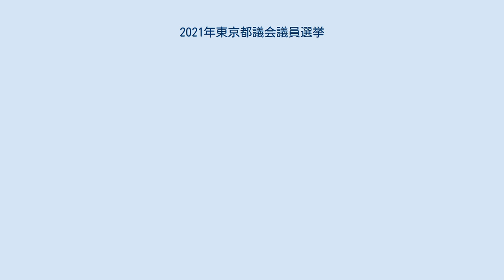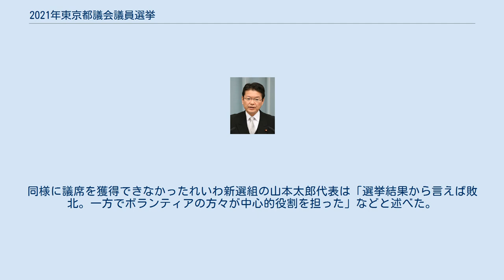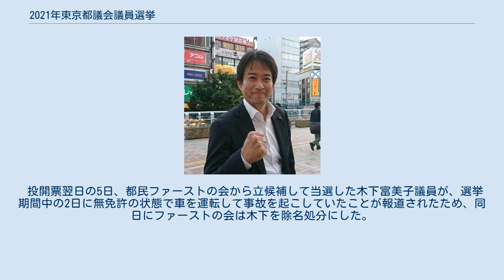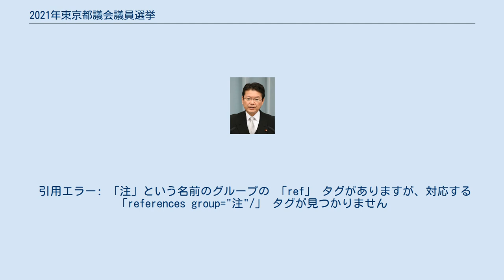2021年東京都議会議員選挙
2021年東京都議会議員選挙（2021ねんとうきょうとぎかいぎいんせんきょ）は、2021年（令和3年）7月4日に施行された東京都議会の議員を選出する一般選挙である。
 4年前の前回の都議選で、小池百合子都知事が率いて大勝し都議会第1党となった地域政党「都民ファーストの会」の消長や、公明党との協力関係を復活させた自民党が、都議会第1党と自公で過半数の議席を獲得できるかが焦点となった。
また、共闘態勢を構築し一部の選挙区で候補者調整に成功した共産党と立憲民主党が、どこまで議席を伸ばせるかも注目された。
主な争点として新型コロナウイルス感染症や東京五輪・パラリンピックへの対応、新型コロナウイルス流行の収束後も視野に入れた経済対策が挙げられた。
 告示直前に閉会した第204回国会で公職選挙法の特例法として成立した特定患者等の郵便等を用いて行う投票方法の特例に関する法律（コロナ郵便投票法）が6月23日から施行されたことにより、新型コロナウイルス感染症療養者らが郵便投票できる制度が全国で初めて適用された選挙となった。
 一部の自治体では、新型コロナウイルスワクチンの集団接種会場と同じ建物に投票所が設けられ、期日前投票とワクチン接種が同時並行で行われた。
 議員定数 都民ファーストの会 前回は強烈な「小池旋風」に乗って55議席（追加公認を含む）を獲得し、都議会第1党の座を掴んだ都民ファーストだが、今回は前回の50人より3人少ない47人の公認となった。
都議選告示日、都民ファーストの会の荒木千陽代表は小池氏に代表に復帰してもらい、全面支援を得たい考えを明かした。
ただ小池氏は、都民ファ候補に応援メッセージを送るなどにとどめて、特定政党の支援を明言しなかった。
 自民党・公明党 自民党は「小池旋風」の前に過去最低の23議席と歴史的惨敗を喫した前回の60人と同数の候補者を擁立した。
 前回、公明党は長年続いてきた自公連携を見直し、都民ファーストの会との選挙協力を行い選挙戦に挑んだが、今回の都議選では「自民党と選挙協力をする」と発表。
今回は全42選挙区のうち、公明の公認候補が出馬しない21選挙区で、公明が自民の候補を応援する見通しとなった。
 共産党・立憲民主党 前年の都知事選で統一候補を擁立した共産党と立憲民主党は、今回の都議選でも1、2人区を中心に候補者を一本化できるよう調整した。
 その他の政党 日本維新の会は13人を擁立。
他党との選挙協力は基本的に行わないとした。
 れいわ新選組の山本太郎代表は、「とにかく数を立てようという戦略には立っていない」と説明し、少数精鋭で議席獲得を目指すとして3人の候補者の擁立にとどめた。
 嵐の党は公認2人、推薦3人の候補を擁立。
また、党首の立花孝志は「都民ファーストの会さんは非常に優秀な方が多い」と候補者らの資質を高く買い、都民ファーストの会に国政政党である自党への参画を呼びかけた。
 選挙前の各党議席数は、都民45、自民25、公明23、共産18、立民8、維新1、ネット1、無所属5（欠員1）。
 各会派等の構成 6月25日に告示され、42選挙区・定数127に対し、平成以降最多の271人が立候補。
前回の259人から12人増。
また、女性として届け出た人数は、前回の65人を上回る74人で過去最多を更新した。
 立候補者数が最も多かった選挙区は世田谷区の18人となった。
葛飾区選挙区では、定数4に対し13人が立候補したことで、定数3以上の選挙区では最も倍率が高い3.25倍となった。
東京スポーツは、この候補者乱立の要因を11月の同区議選の前哨戦になっている背景があるためとの見方を示した。
 都議選立候補予定者に対するNHKのアンケート調査では、「新型コロナウイルスの対策・対応」や「小池知事の評価」、「東京オリンピック・パラリンピックの在り方」、「少子高齢化の対策など福祉政策」などが今回の最大の争点として挙げられた。
 主な争点に対する政党の姿勢 新型コロナウイルス対策として都内に発令されていた緊急事態宣言が20日をもって解除され、21日から23区と一部を除く多摩地域で「まん延防止等重点措置」に移行。
新型コロナウイルスの影響の中、さまざまな制約を迫られた選挙戦となった。
 各党の党首も候補の応援に出たが、菅義偉自民党総裁だけは街頭での応援に立たなかった。
 小池都知事が告示直前に過労で入院した後、各種情勢調査で都民ファーストの支持が増える現象が見られた。
そんな中、1週...